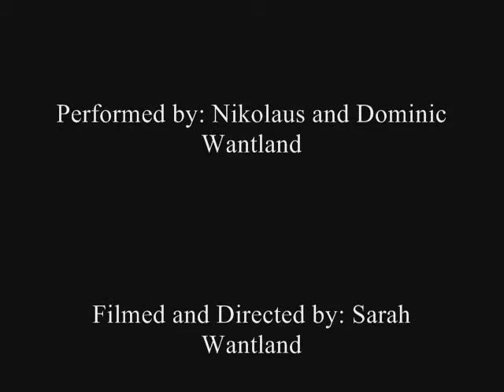How Animals Eat Their Food - A Kids' Remake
This was a remake my 3 younger siblings did for fun. I wanted to post it, so here it is! I think it's great XD